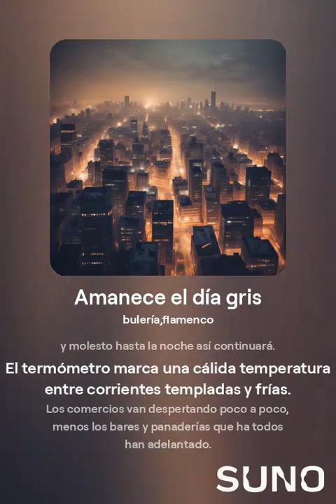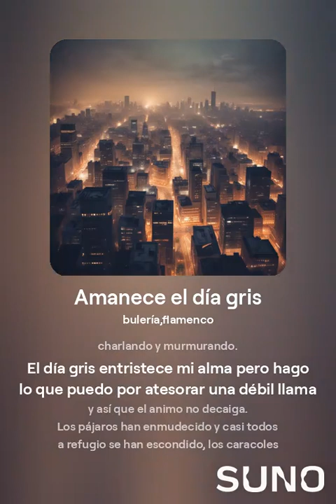Amanece el día gris [SUNO]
letra

"Amanece el día gris, nos rodean las nubes cargadas y la ciudad está toda empapada.

De momento ha parado, la tormenta una tregua nos regala, pero no durará mucho pues pinta que estará gris durante toda la jornada.

El día gris entristece mi alma pero hago lo que puedo por atesorar una débil llama y así que el animo no decaiga.

A las siete de la mañana todo reza en calma, las calles desiertas con muy pocas almas y las carreteras calmadas con algún que otro coche y peatón.

Pero a las Nueve todo cambia, las aceras se llenan de transito, cargadas de almas con prisas y otras más relajadas que aún no terminan de despertar.

El trafico se vuelve a activar, ruidoso y molesto hasta la noche así continuará. El termómetro marca una cálida temperatura entre corrientes templadas y frías.

Los comercios van despertando poco a poco, menos los bares y panaderías que ha todos han adelantado.

Los arboles y las ramas se sacuden al viento, ensuciando el ambiente con polvo y estratos. Las alcantarillas y acequias trabajan hermanadas y el agua corre por la superficie y por el misterioso fondo.

Aún con este clima las chicas guapas siguen siendo hermosas y bellas, aportando interés y tensión a este panorama gris y desolador.

Al menos no se escuchan truenos y puede que más adelante regrese el sol,  pero de momento todo sigue brillante y sin color.

Con este clima y ambiente apenas apetece nada que requiera algún esfuerzo de todo tipo, apetece tomar algo rodeado de compañeros charlando y murmurando.

Los pájaros han enmudecido y casi todos a refugio se han escondido, los caracoles prosperan entre flores y hermosa hierba.

El aroma a tierra mojada y bacterias vuelve a deleitarme, me pregunto qué traerá este día lluvioso y misterioso. Quizás más problemas, quizás más belleza."